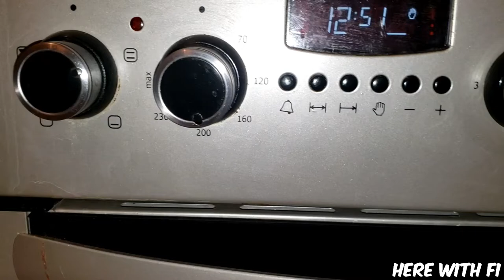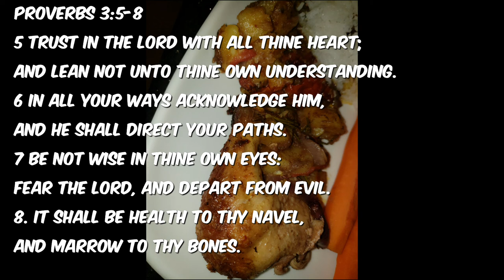Chicken Casserole | Easy Recipe| Cook this DELICIOUS feast on a Tired Day.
Guys this Chicken Casserole gave me trouble. It's an easy to cook meal and very delicious. This was an experiment I am willing to repeat because this meal eventually turned out so well. How did I do?

Happy Watching and Stay blessed!

Romans 10:17